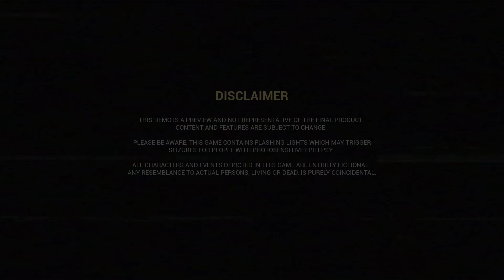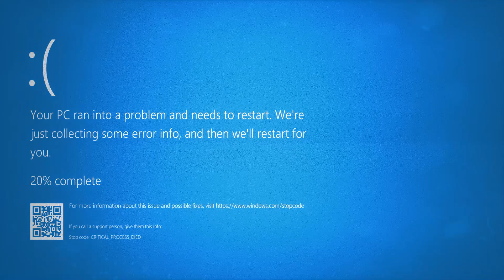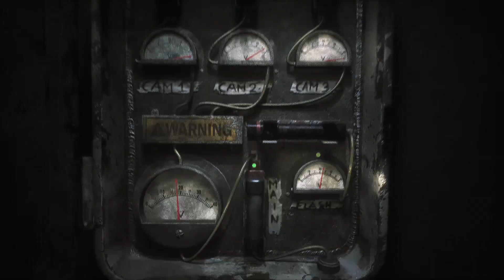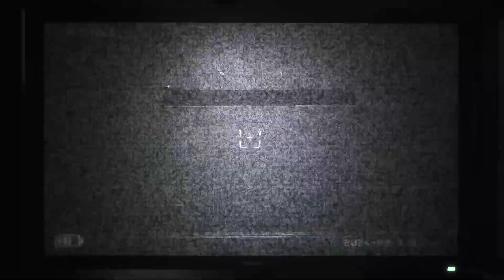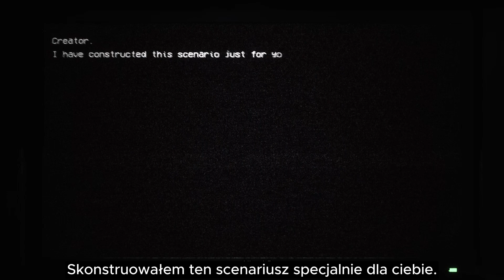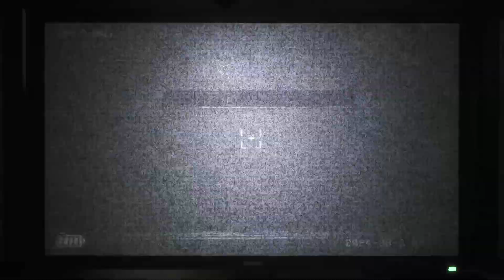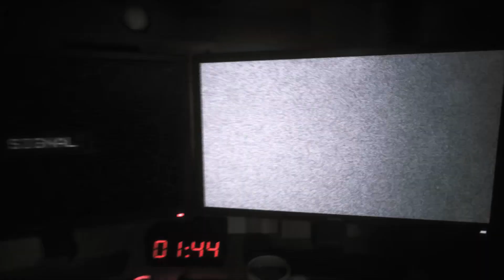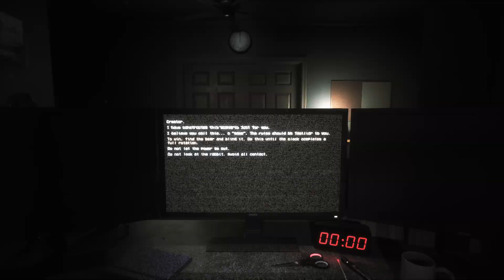Pierwsze wrażenia z gry! | The Joy of Creation #1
Siemaneczko! Witam Was wszystkich serdecznie w kolejnym odcinku na moim kanale! 2 sierpnia 2024 roku miała miejsce premiera wersji demo najstraszniejszego fangame'u z serii gier Five Nights at Freddy's, jakim jest gra The Joy of Creation, tylko, że jest w odsłonie remake'u! Pełna wersja tej gry wyjdzie gdzieś w 2025. A teraz zapraszam was na nową mrożącą krew w żyłach przygodę! A więc zapraszam do oglądania!

Następny odcinek:
(Jak Nikson naprawi błędy!)

Nie zapomnij zostawić łapki w górę, subskrypcji oraz dzwoneczka, aby być na bieżąco z moimi nowymi filmami. 😎👍 & 🔔

Linki:
The Joy of Creation Demo: